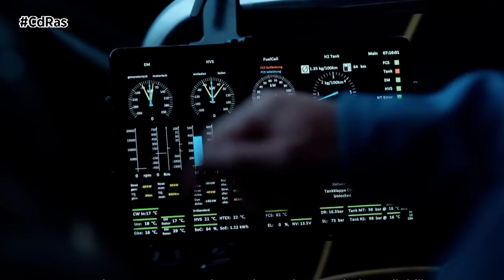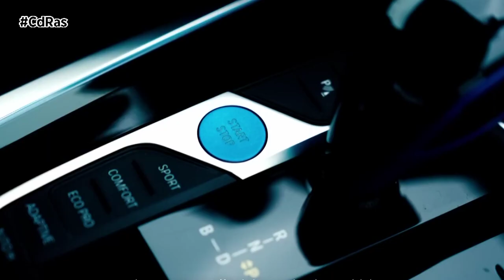BMW PONE EN MARCHA UNA FLOTA DE IX5 DE HYDRÓGENO | By CdRas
El BMW iX5 Hydrogen, desarrollado sobre la base del actual BMW X5, se presentó por primera vez como concepto en el salón IAA de 2019. Su sistema de pila de combustible de hidrógeno es una prueba más de la experiencia líder del Grupo BMW en el desarrollo de tecnologías de propulsión eléctrica. El Grupo BMW produce los sistemas de pila de combustible de alta eficiencia para la flota piloto en su propio centro de competencia para el hidrógeno de Múnich. Esta tecnología es uno de los elementos centrales del BMW iX5 Hydrogen y genera una elevada potencia continua de 125 kW/170 CV.

En la pila de combustible se produce una reacción química entre el hidrógeno gaseoso de los depósitos y el oxígeno del aire. Mantener un suministro constante de ambos elementos a la membrana de la pila de combustible es de vital importancia para la eficacia del sistema de propulsión. Además de los componentes tecnológicos equivalentes a los de los motores de combustión, como refrigeradores del aire de sobrealimentación, filtros de aire, unidades de control y sensores, el Grupo BMW también ha desarrollado componentes especiales de hidrógeno para su nuevo sistema de pila de combustible. Por ejemplo, el compresor de alta velocidad con turbina y la bomba de refrigerante de alto voltaje.

Los sistemas de pilas de combustible se fabrican en dos etapas principales, en función de las pilas de combustible individuales. Las pilas se ensamblan primero en una pila de combustible. El siguiente paso consiste en montar todos los demás componentes para obtener un sistema de pilas de combustible completo.